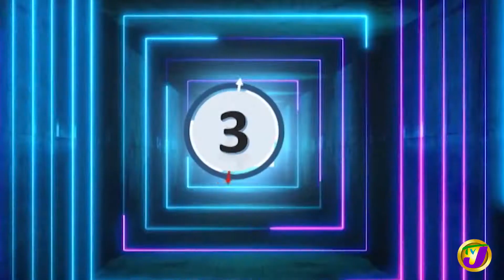Intense 5 | TVJ Intense